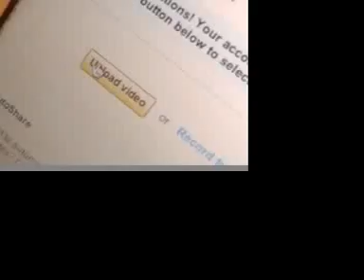PROBLEMS music video!! LivTheLife Original!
HELLLLOOOO!! Hope you enjoyed that!
So there are a few things I have to say.
1. I spent like supppperrr long working on the music and video.
2. I know that there is no clear plot line for this music video- its kind of a bunch of random clips of 2010 that I put together in spirit of the new year.
3. I know its not prefessional... :) I used garageband for the music and the old imovie for the video

And thats about it. Tell me guys what you think about it!
AND
THUMBS UP :)!

Cya soon!